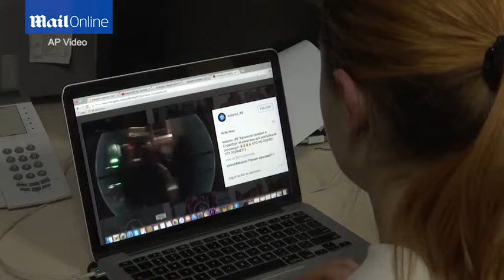Mikhail Kasyanov: Ex Russian PM victim of murder threat - Daily Mail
Chechen regional leader Ramzan Kadyrov (bottom right) posted the video on his Instagram, alleging that it showed former prime minister Mikhail Kasyanov (left and top right) 'getting money for the Russian opposition'. Kasyanov is chairman of the opposition People's Freedom Party, or Parnas. He had shared the post with Boris Nemtsov until Nemtsov was shot dead near the Kremlin a year ago. The suspects under arrest in Nemtsov's slaying are all Chechens, including the suspected triggerman, a former officer in Kadyrov's security forces. Kadyrov has not been officially linked to the killing and has denied any involvement.